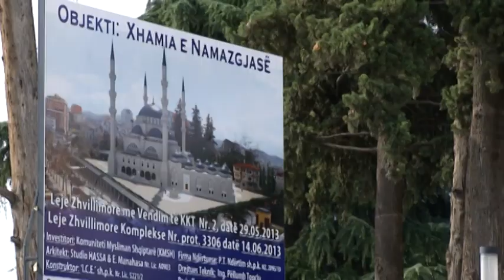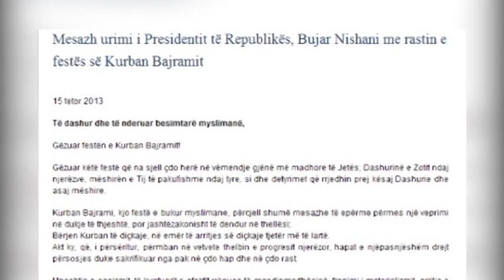Replikat në ditën e Kurban Bajramit, Rama "vulos" xhaminë , por pa pallat pranë